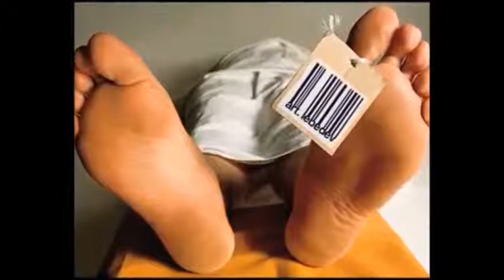CSI VISO DEL MARQUÉS ACTIVIDAD 3 1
Trabajo de investigación tipo CSI sobre el verdadero asesino del amante de Venus , Adonis .
La música tiene licencia CC :
Intro : Newsroom de Riot
Final ( Créditos ):